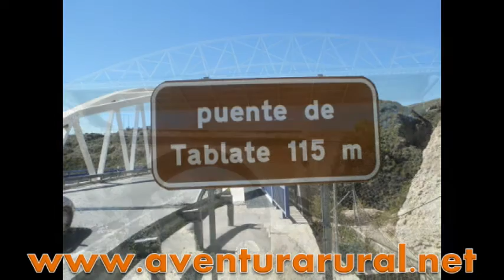Alberto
Haciendo Puenting en Lanjarón el puente mas alto de Andalucia para practicar esta actividad.